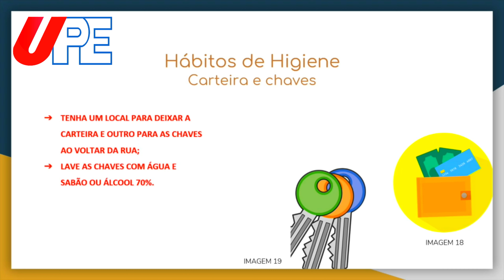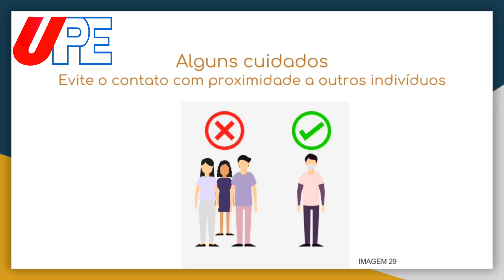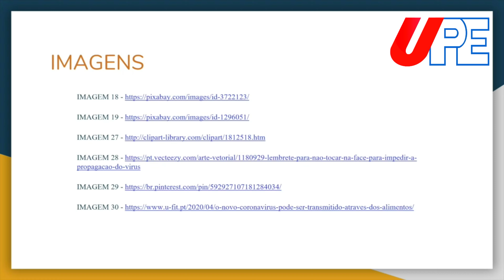CUIDADOS NA PREVENÇÃO DA COVID 19 - PARTE 4 - CONHECIMENTO SOLIDÁRIO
Trata-se de projeto de extensão da PROEC - UPE (UNIVERSIDADE DE PERNAMBUCO) que visa apresentar temas relacionados ao momento em que todos nós estamos vivendo, dentro de um cenário de pandemia e quarentena.

Os autores resumem a série da seguinte forma:

No primeiro vídeo, aborda-se rapidamente o vírus causador da COVID-19 e, em seguida, o uso correto de máscara na prevenção da doença. O segundo vídeo fala sobre a higienização das máscaras de pano, lavagem correta das mãos e dicas de hábitos que vão ao encontro da prevenção, no tocante à limpeza de cabelo, barba, unhas, roupas, calçados, óculos e adornos. O terceiro vídeo segue a linha do segundo na questão dos hábitos. Ele trata do uso do celular e a sua limpeza e segue com mais dicas de higienes em relação a maçanetas, corrimãos, embalagens de delivery e higiene de frutas e legumes. O quarto e último dá dicas de higiene sobre chaves e carteira e ressalta alguns cuidados sobre o uso de luva, o distanciamento social, toque ao rosto e etiqueta de tosse.

SEJA! CANAL UPE E TENHA CONHECIMENTO DE QUALIDADE!